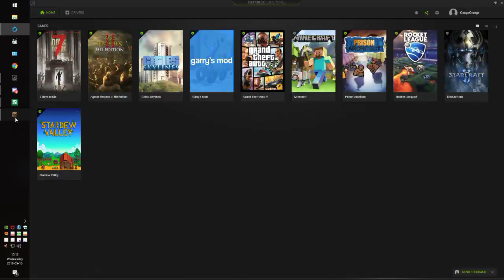Minecraft Decoration and Maintenance Chaos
As 1.13 approaches, I'm doing some long put off decoration to my house in my 1.10 world... and some chaos ensues!